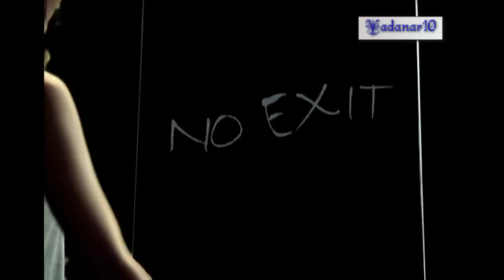Nann Thuzar - A Phyu Yaung Kyoe